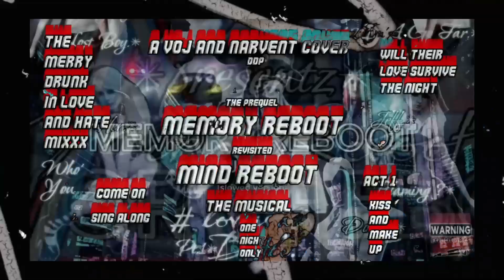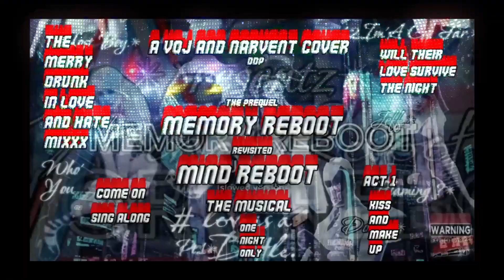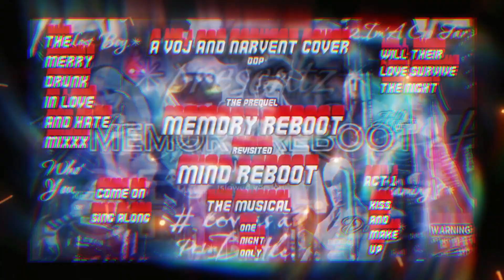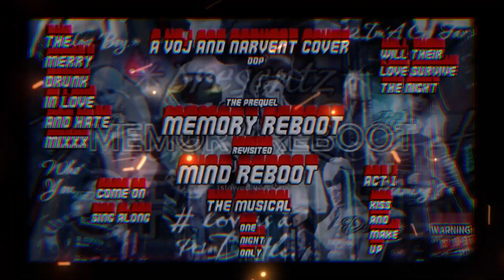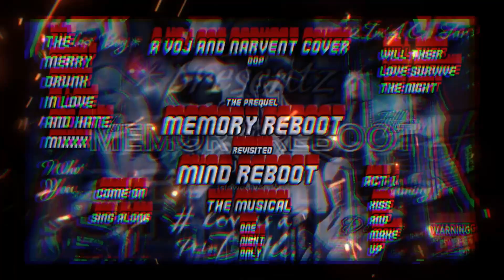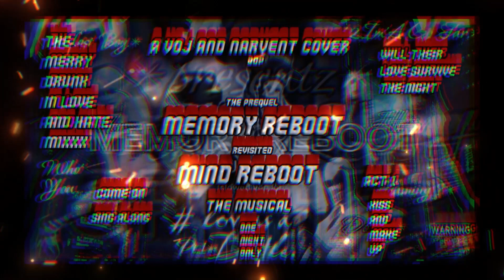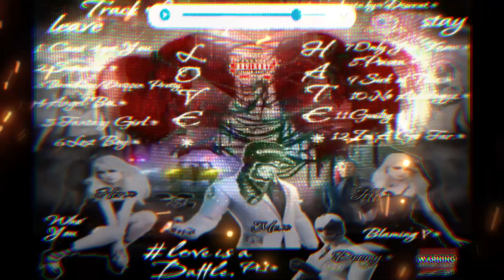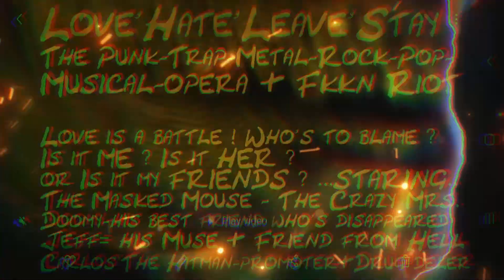VØJxNarvent-Memory'Reboot''(Revisited)''Mind'Reboot''(The Musical)''.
DDP.presentz...a...MouseTrappProductionzz...for One Night Only ? act.1
Prequel to DDP.vs.Discent..Presentzzz Love/Hate/Leave/Stay'The Punk/Trap/Metal/Rock/"OPERA"

DDP.vs.Andrea Maggioni & Daniele Buzzanca
🎬 Presentzz 🎹
Mind Reboot 🔥🥷💞👩‍🎤🔥
Memory Reboot 🤯💨💥📛
Metal Madness*(DDP*Remixxx).
Cover Music of Memory Reboot Metal Soundtrack
Played/Performed/produced
by...Andrea Maggioni&Daniele Buzzanca.

DDP.vs.AndesMusic (Flordey).
   🥷🎙🎬 Presentzz 🎹🎛🎚
Mind Reboot 🔥🥷💞👩‍🎤🔥
Memory Reboot 🤯💨💥📛
The Prequel
The Musical..Act.1
The Crazy Drunk in
 Love&Hate Mixxx pt.1
Cover Music of Memory Reboot Surreal 2.0 Soundtrack 🎶 🎹🎧🎛🎚🎶🔊💨💞🌟🔥
Played/Performed/produced
by... Andes Music. ..aka..
The Artist Formerly Known as Flordey..😎✌..

DDP.vs.The Timmyyzz..
We Starting a World 🌎 🙌  REVOLUTION..epVol.1
 (The introduction).

(Jeff's Voice Samplez&Music Intro)..

DDP.vs.DiscenT.*Love/Hate/Leave/Stay*(MusicalxRiot)*
Presentz.. Track 12. im' Gonna Go Far..✌🎬🎛

DDP.vs.DiscenT.*Love/Hate/Leave/Stay*(MusicalxRiot)*
AND...Mind Reboot🌟The Musical 🎬
All Songs Artworkzz/lyrics/Dialogue/Characters/Script/&Vocalzz..✌🥷🎬🎛🎚🎧🎙
played and performed by...
Themaskedmouse..🖕🥷✌💞.. Recorded/Mixxxed&Produced by ME @  MouseTrappProductionz !! DDP.vs.DiscenT.*Love/Hate/Leave/Stay*(MusicalxRiot)*AND...Mind Reboot🌟The Musical 🎬
This Track is Not 4 Sale 📛💰.